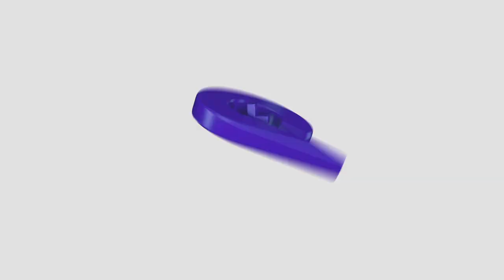Long COVID Course with Darren Brown | Take Part Now Only on Physioplus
📣 LONG COVID COURSE 📣

This is a brand new exciting course availale for all Physioplus account members. Darren Brown will seriously make you think about rehabilitation after COVID and enable you to make a difference to your patients and loved ones 🤔

Around one in ten people who contract coronavirus (COVID-19) will experience long-term consequences, otherwise known as Long COVID.

Long COVID is the umbrella term used for the wide range of symptoms reported in patients with issues related to COVID-19 that last for 12 weeks or more. These symptoms involve many different body systems.

A better understanding of the underlying pathologies and the impact of the disease on individuals and their functioning is needed in order to best guide our physiotherapy management of Long COVID.

Due to the heterogeneous population, the wide range of symptoms reported and the lack of sufficient evidence, interventions for the physical therapy management of Long COVID are still highly debated and should be individualised and risk-stratified.

The purpose of this course is to increase your knowledge of Long COVID, its debilitating impact and the latest evidence on its physiotherapy management.